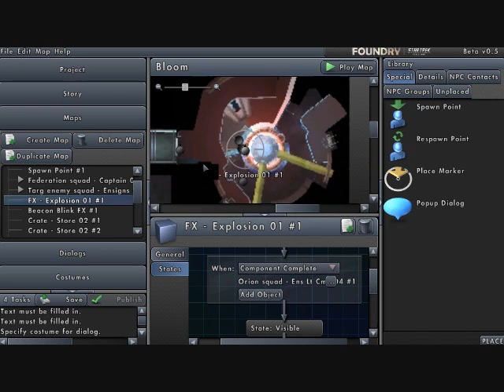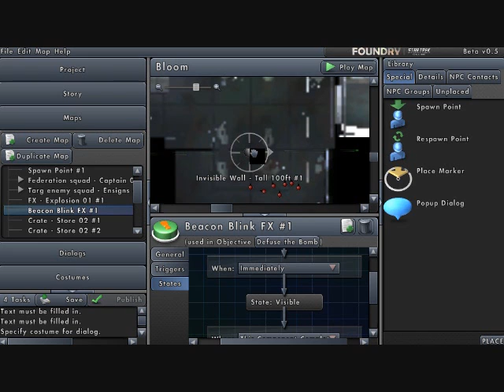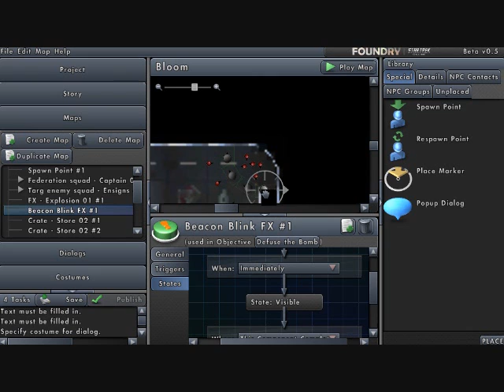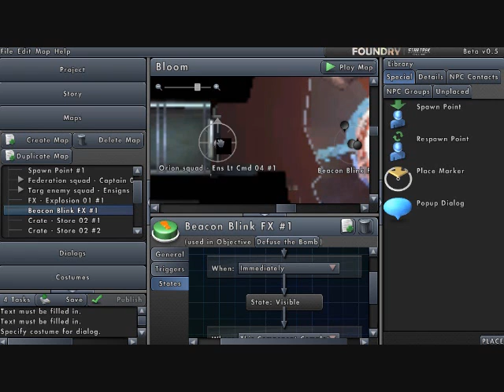STO Foundry Tutorial, Triggers, part 7 - Timers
Star Trek Online Foundry Tutorial - Using mobs of NPCs to make timers for trigger effects, like explosions